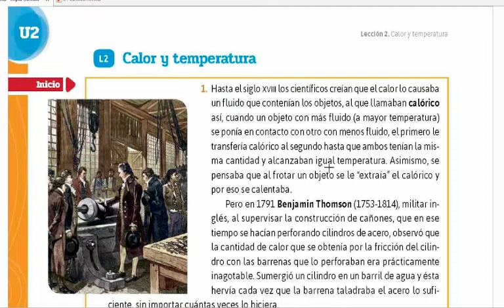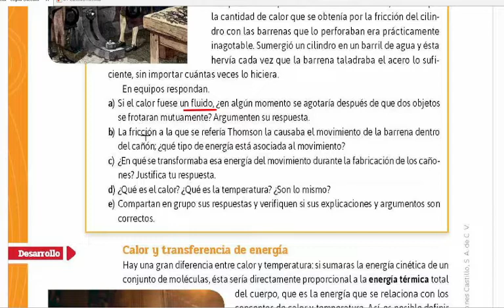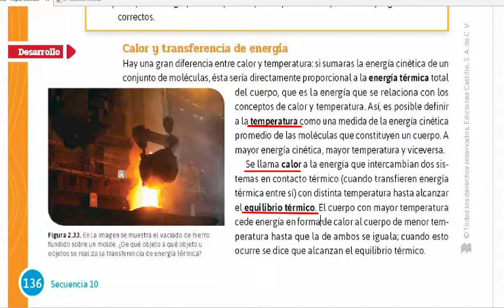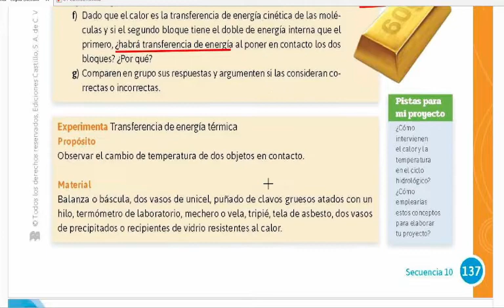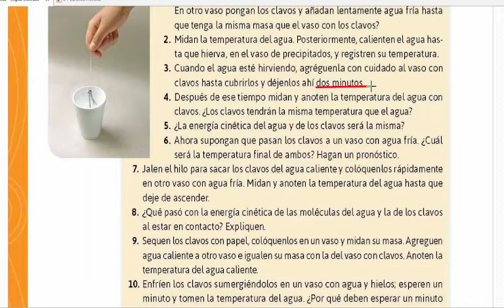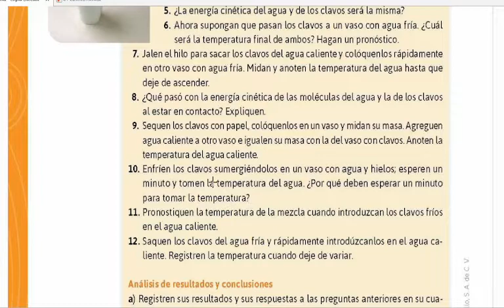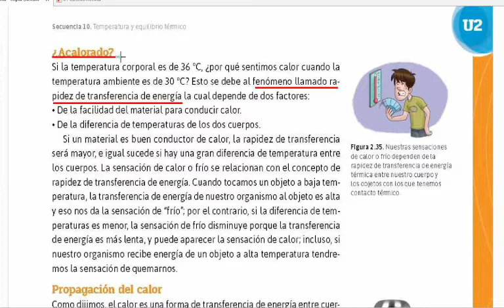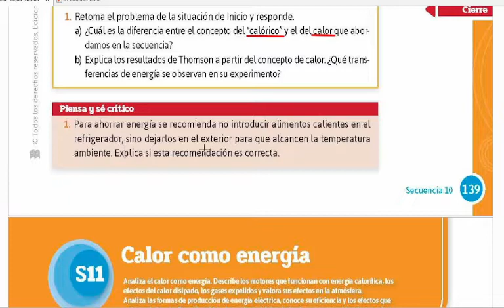FISICA 2 INFINITA, PAGS 136 137 138 Y 139 CONTESTADAS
EN ESTE VIDEO VEREMOS, FISICA 2 INFINITA, PAGS 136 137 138 Y 139  CONTESTADAS

MINUTOS DE LAS PAGINAS:

PRESENTACIÓN:     00:00
PAGINA 136 MINUTO: 00:22
PAGINA 137 MINUTO: 04:13
PAGINA 138 MINUTO: 07:00
PAGINA 139 MINUTO: 11:24